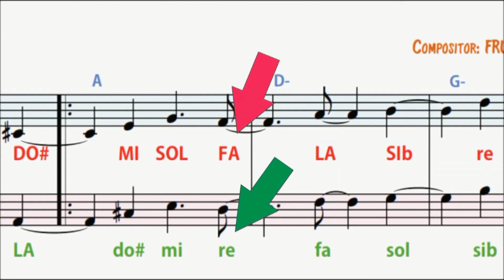EL PAYASO TUTORIAL FÁCIL PIANO Salsa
Aprenda Fácil a Tocar en el PIANO Salsa /Música Ranchera /Mexicana/Popular / Paso por Paso y Nota por Nota / Aprenda de UNA / Método Autodidáctico de Fácil manejo.
LIBRO SALSA El Preso, El Payaso, Cali Pachanguero, El Mulato , Llorándote , No le pegue a la Negra , Pensando en Tí , El Cantante , El Ausente.
LIBRO No 1 Canta  Canta  Canta , Allá en el Rancho Grande, El Rey, No volveré, Ay….Chabela, María Bonita, Hace un Año, La retirada, La ley del Monte, Como México no Hay Dos, Mi Ranchito
LIBRO No 2   Las Nochecitas, Cielito Lindo , Ella, La Araña , Las Mañanitas , Yo vendo unos ojos Negros , Me he de comer esa Tuna , Gracias a la Vida , Cumpleaños , Entrega Total , Cartagena contigo , Mi Plegaria , Mujer , Amigo ,Piel , Eres tú.

CONTACTANOS:

Bogotá Colombia